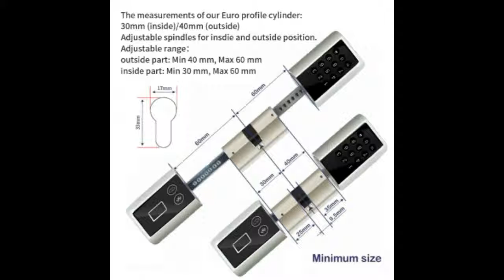App Electronic Door Lock, Bluetooth Keyless Digital Safe Lock Door Smart Card Keypad Password Pin Co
Product On Aliexpress

Brand Name:we.lockModel Number:L5PC+PlusLock Type:electronic cylinder lockMaterial:zinc alloycylinder body sizes: 180*45*45mmAdmin password No (6-12digit):1Code user capacity:9Card user capacity:20Accept door thickness:50-150mmbatteries supply:6*AAA ALKALINE BATTERIESUnlock methods (front handle):Code, cardUnlock methods (back handle):bluetooth App unlock